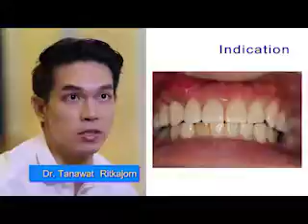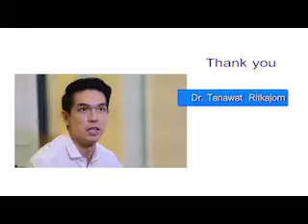everStick C&B anterior case by Dr. Tanawat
Fibre reinforcements for minimally invasive bridges